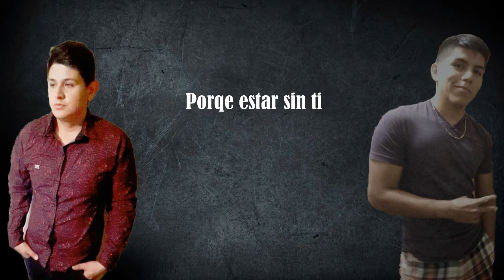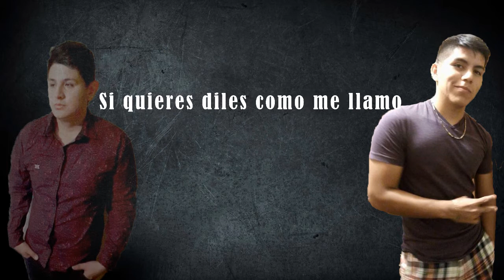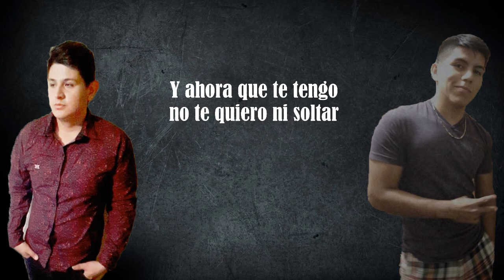Victor Soto // Eres Tu // Ft. Arnold Costilla (Video Lyrics) [2018]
Beat. Caminantes Beats